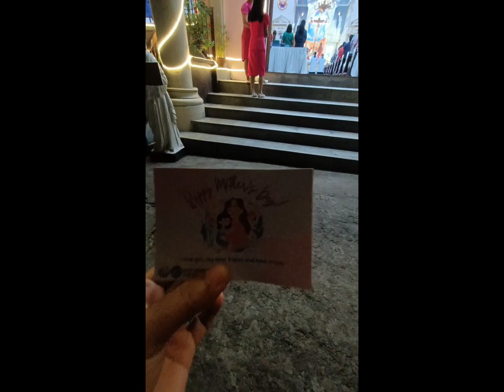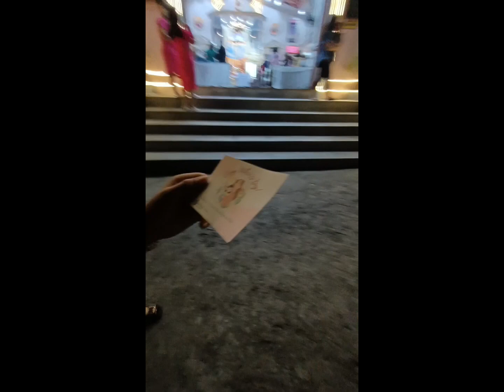mother's day dinner,with fam